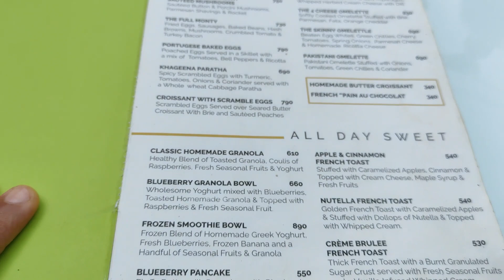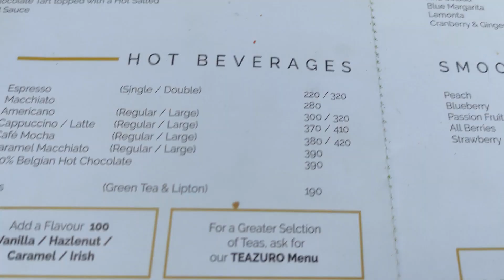Egg Benedict with Smoked Turkey & Hollandais Sauce, The Full Monty, Hot Belgian Chocolate @ Xander's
Best Breakfast joint serving different varieties of omelets, sandwiches, beverages and juices/shakes.

Tipu Sultan Rd, Karachi Memon Co-operative Housing Society Jinnah Housing Society PECHS, Karachi, Karachi City, Sindh 74200, Pakistan